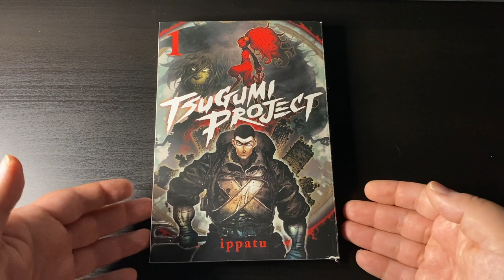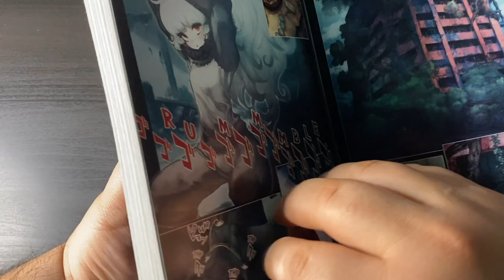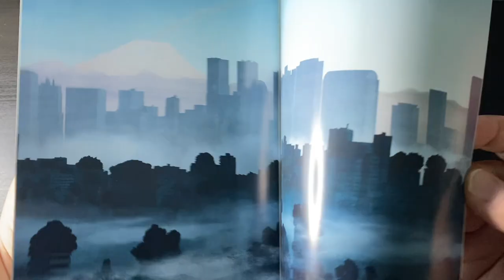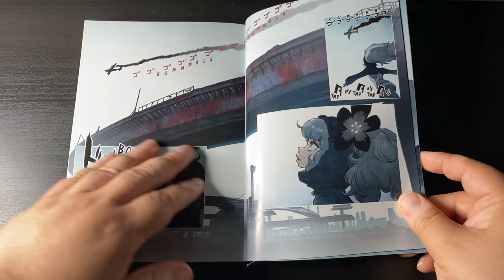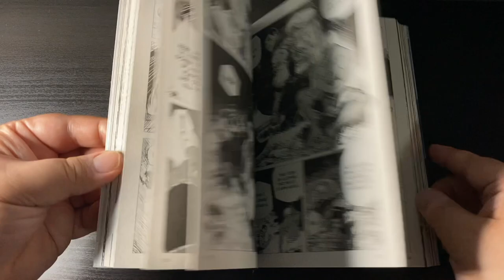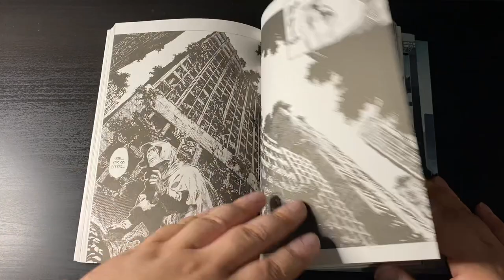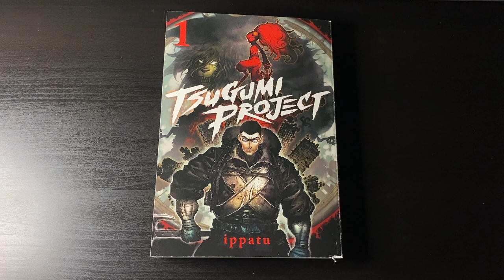A GREAT NEW POST-APOCALYPTIC MANGA! | TSUGUMI PROJECT VOL 1 FIRST IMPRESSIONS